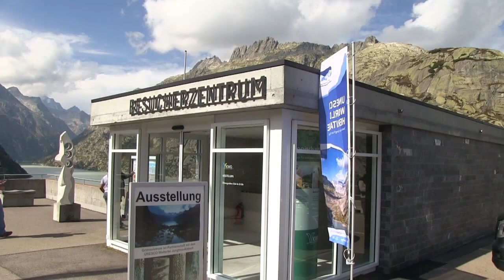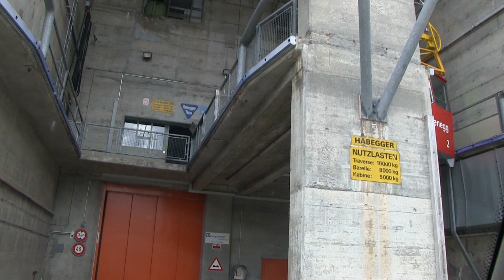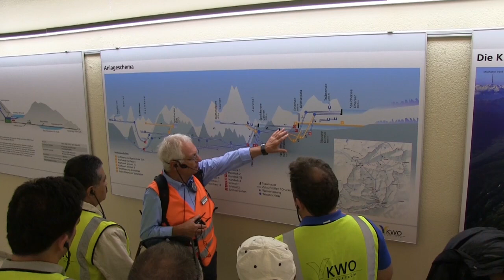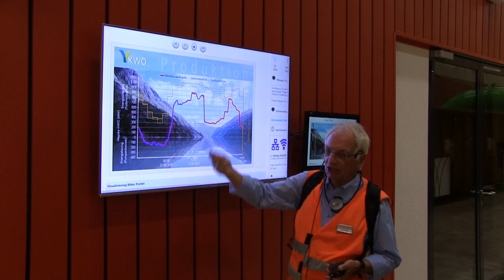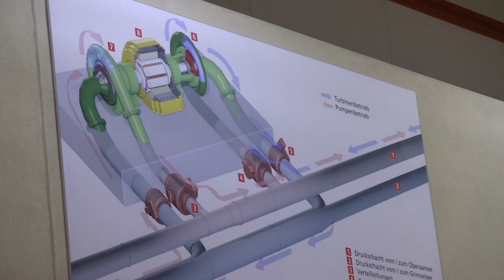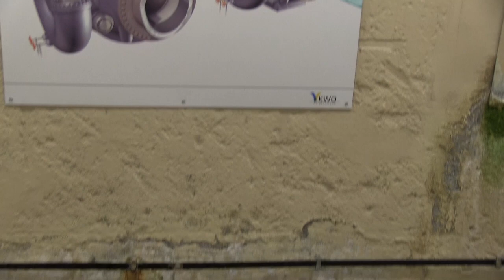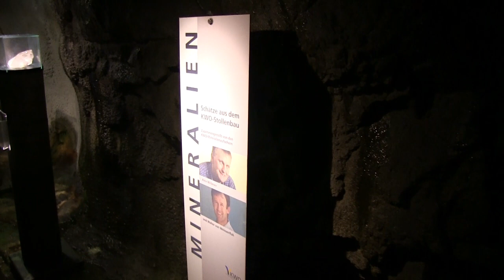Grösste Kristall-Kluft der Welt! - Largest crystal cleft in the world!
Entdecke das Geheimnis des Wasserschloss Schweiz! Im imposanten Grimselgebirge liegt die "Grimselwelt". Ein Labyrinth aus Stauseen, Stollen, Kraftwerken, Seilbahnen und weiteren Überraschungen.
Entdecke die grösste Kristall-Kluft der Welt!
Wir fuhren 3 km in den Berg bis unter den Grimselstausee. Komm mit!
Discover the secret of the Water Castle Switzerland! The "Grimselwelt" lies in the impressive Grimsel mountains. A labyrinth of reservoirs, tunnels, power stations, cable cars and other surprises.
Largest crystal cleft in the world!
We drove 3 km into the mountain until under the Grimsel reservoir. Come with us!

you can access almost every natural attraction in Switzerland! A driver and travel guide!